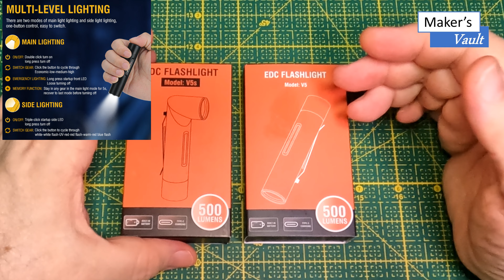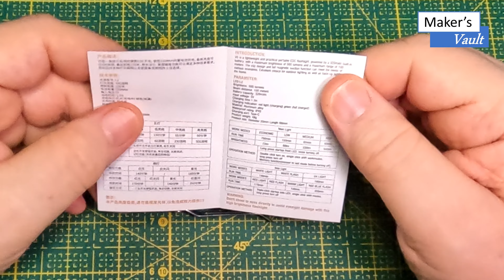Boruit V5 e V5S Lanternas Pequenas e potentes, com 500 Lúmens e Leds laterais coloridos!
Neste vídeo apresentamos duas versões de uma lanterna EDC da Boruit, modelos V5 e V5S, feitas para serem carregadas no dia a dia. Elas têm bateria interna recarregável, atingem até 500 lúmens e Leds laterais com uma série de funções.

Link para compra:
Modelo V3